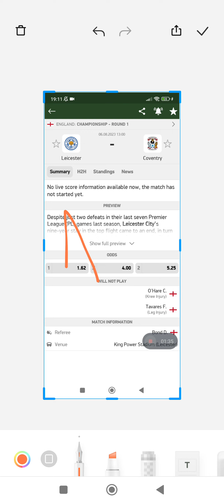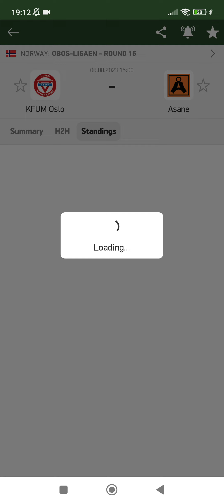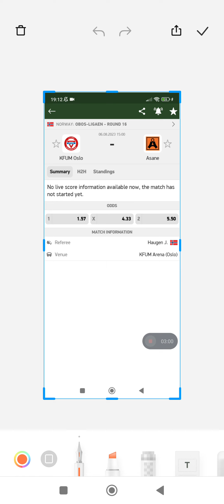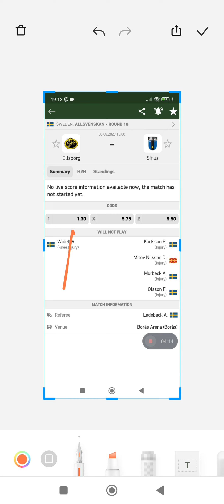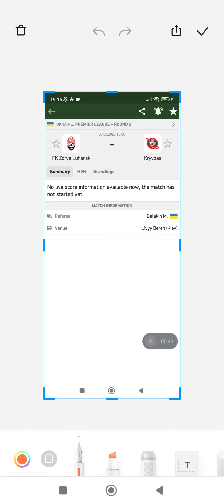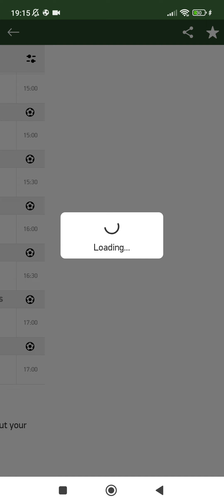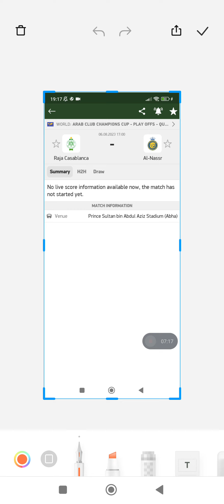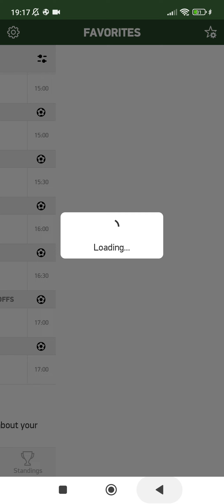توقعات مباريات يوم الأحد 06-08-2023 💯/Pronóstics foot aujord'huit 💯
توقعات مباريات الأحد